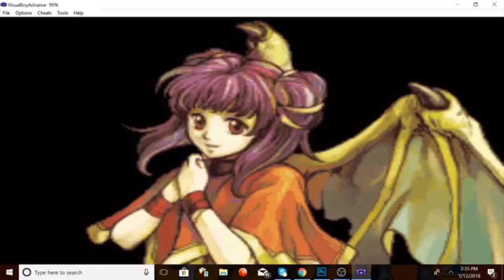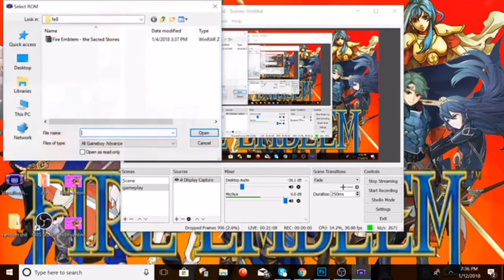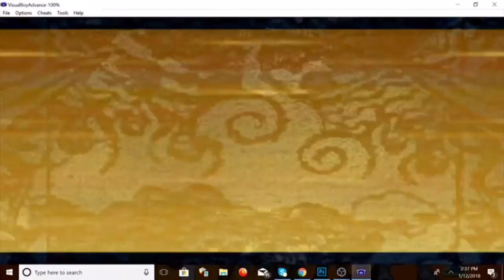Freaking emulator glitch